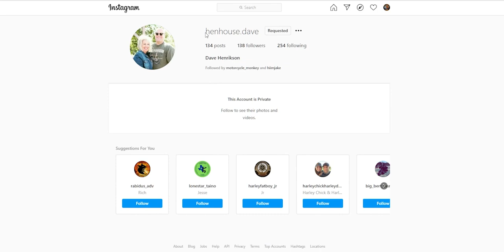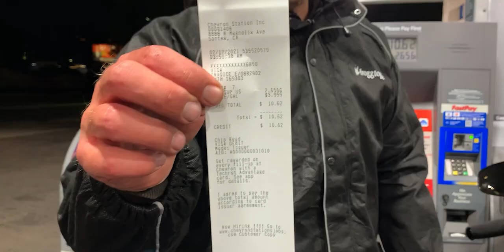Iron Butt Certification Package. What do you get from completing your ride.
So you completed your IRON BUTT Challenge.  What doe you get with your Iron Butt Certification Package? It just arrived so lets see what was sent to me from the IBA.  As you know, we completed the Iron Butt saddle sore 1000, on a 2020 Harley Davidson Road Glide Special.  The certification has arrived and I'm stoked to show you what you get with the package.

This channel covers a lot of motorcycle vlog type of content.  We talk about all things motorcycles, product review, video editing, and cinematic type of sequences.  I ride a 2020 Harley Davidson Road Glide Special and we travel to as many motorcycle rallies and other events throughout the year.

My B-Roll Cinematic Camera
My B-roll ND Filter (I use 82mm)
My Action Cam
My Action Cam ND Filters

Best washing method for Harley Davidson
My Windscreen
My rack
My editing PC
My Polish